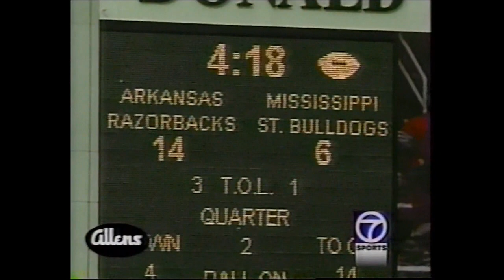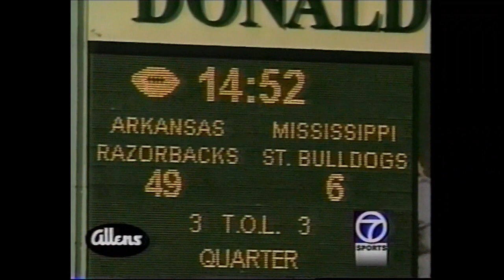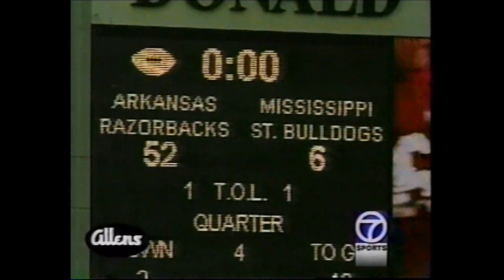Arkansas vs. Mississippi State 2003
Highlights of the Razorbacks 52-6 shellacking of MSU on Senior Day in 2003.  It is the Hogs largest margin of victory ever over an SEC opponent.